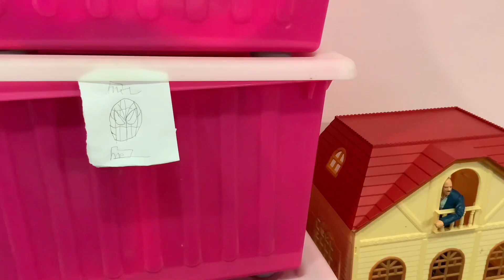Spider-Man No Way Home stop-motion Trailer parody video